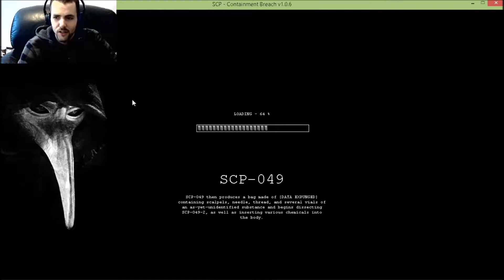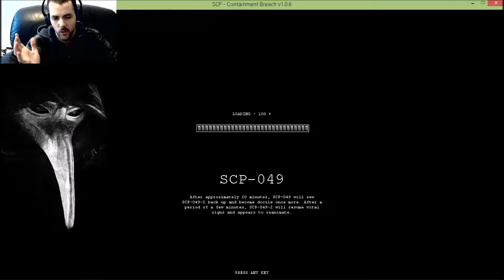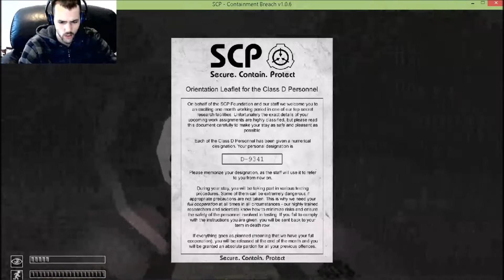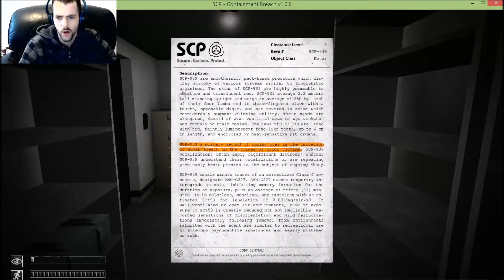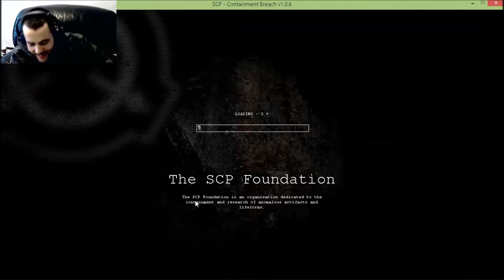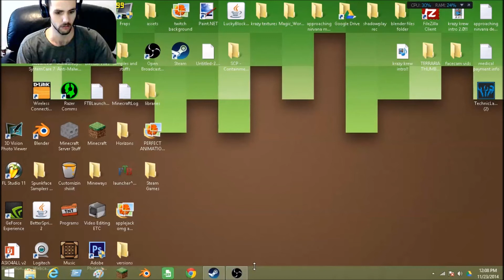SCP Containment breach [EP:1]HAHAHA SO F-ING SCARY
Prepare to see me get the living poop scared out of my anus

LIKE IF U WANNA SEE ME SCREAM MORE!!!

HAVE A FANTASTIC VOYAGE EVERYONE!